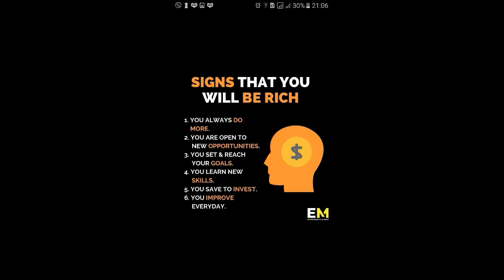Signs That You Will Be Rich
Capo 8
You [G]always do  [D]more
You are [C]open to new oppor[G]tunities
You [C]set & [G]reach your [D]goals

You [G]learn new [D]skills
You [C]save to [G]invest
[C]You [D]improve [G]everyday

You [C]always do  [D]more
You are [G]open to new oppor[Em]tunities
You [C]set & [D]reach your [G]goals

You [C]learn new [D]skills
You [G]save to [Em]invest
[C]You [D]improve [G]everyday

You [D]always do  more
You are [G]open to new opportunities
You [D]set & reach your goals
You learn new [G]skills
You [C]save to [D]invest
You improve [G]everyday

Words by Entrepreneur Mindset
30th January 2021